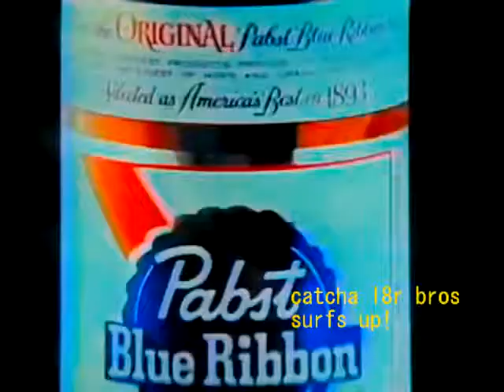MLG Weight Lifting - THX PBR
10/10 editing
10/10 graphics
10/10 resolution
9/11 weight lifting - IGN
11/10 memes